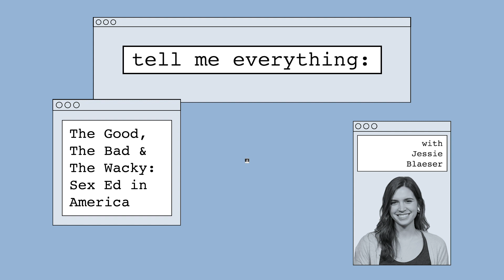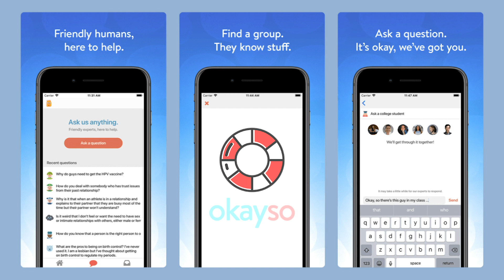What you actually need to know about sex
Francisco Ramirez is a sex educator who has travelled with the UN to the Middle East to offering "Free Sex Advice" in New York City parks to everything in-between, and he wants to clear a few things up. Talking about sex is scary, but it doesn't have to be! Schools in the United States teach a bare bones version of sex ed – abstinence is just one part of the conversation, but sex is so much more, and people are hungry for conversation. From better representation of bodies of all shapes, sizes, abilities, ethnicities and ages to LGBT sex, Francisco shares what sex education could do better and gives some advice for all of us.

Want to hear more of this interview? Listen to the full version on Tell Me Everything, the podcast

Tell Me Everything is a series from The Tylt where we take you behind the debate to find out why Tylters voted the way they did.

Credits:
Video Producer + Editor: Jonathon Musgrave
Video Editor: Marie Koury
Supervising Producer: Ashley Blakely
Editorial Producer: Jessie Blaeser